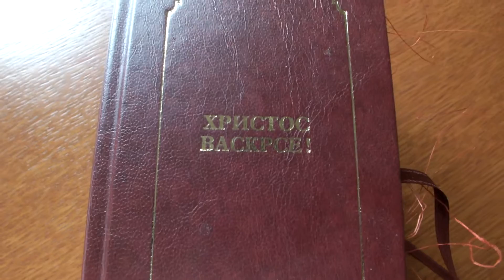Ikona Svetog Trifuna na velikom drvenom jajetu sa stalkom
Ikona Svetog Trifuna, ikonopisana na velikom jajetu sa stalkom, pozlata je i po stalku i po jajetu i to 22.5 karatno zlato,u luksuznom pakovanju sa bojenom slamom i perjem, rad Zoran Tomic, ikonopisacka radionica Sveti Pantelejmon